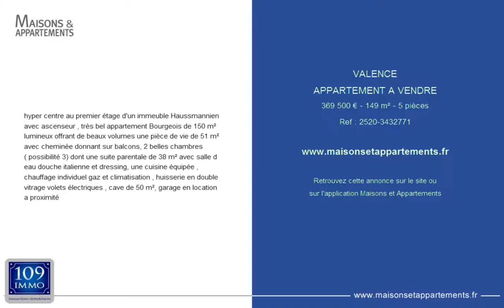VALENCE - APPARTEMENT A VENDRE - 369 500 € - 149 m² - 5 pièces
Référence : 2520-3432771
hyper centre au premier étage d'un immeuble Haussmannien avec ascenseur , très bel appartement Bourgeois de 150 m² lumineux offrant de beaux volumes une pièce de vie de 51 m² avec cheminée donnant sur balcons, 2 belles chambres ( possibilité 3) dont une suite parentale de 38 m² avec salle d eau douche italienne et dressing, une cuisine équipée , chauffage individuel gaz et climatisation , huisserie en double vitrage volets électriques , cave de 50 m², garage en location a proximité

Cette annonce vous est proposée par l'agence 109 IMMO